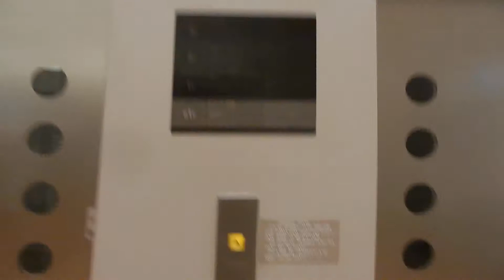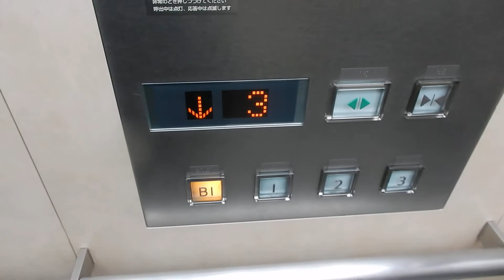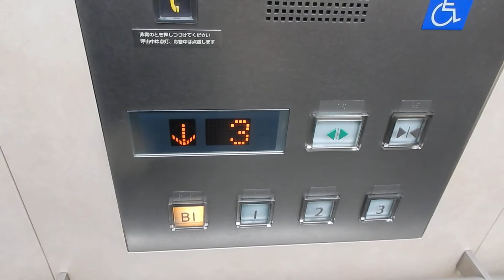羽田空港第2ターミナルのエレベーター その5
メーカーは三菱製です。その4のものとボタンが少しだけ違います。

用途：乗用
定員：22名
積載：1450kg
設置年：2010年
アナウンス：あり
到着音：なし
車椅子操作盤：あり
エレベーター台数：2
機種：ネクスキューブ
方式：ロープ式